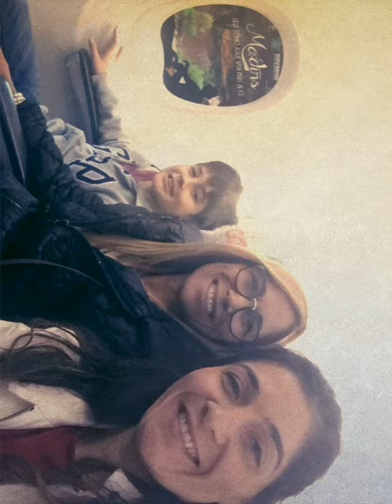Feliz aniversário HD